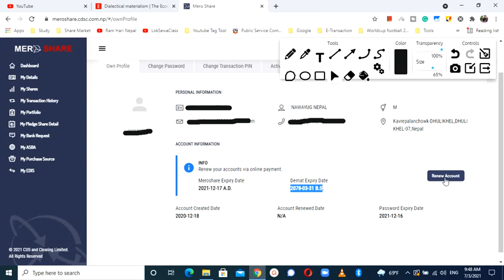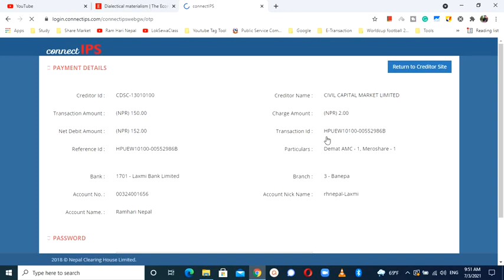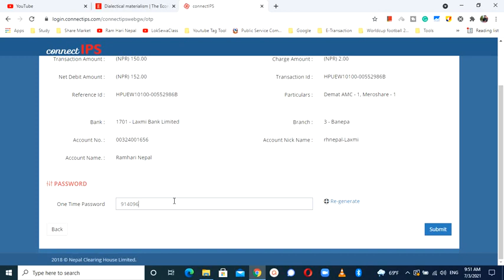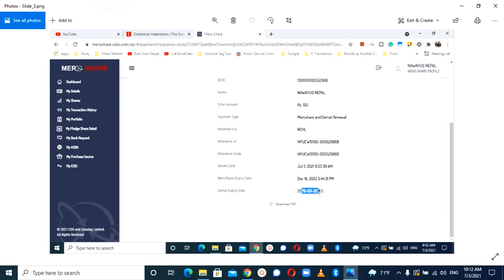How to Renew Meroshare and Demat Account from Connectips or Esewa?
Topic I usually interested in:
1. Share Market

Stock market
MEROLAGANI Watchlist
Share market news Nepal
Market depth